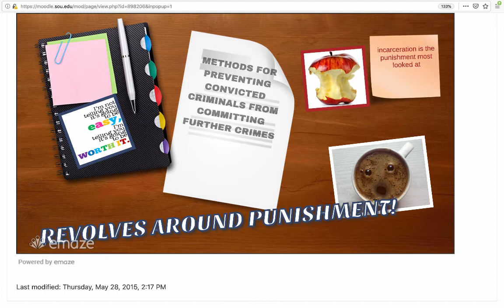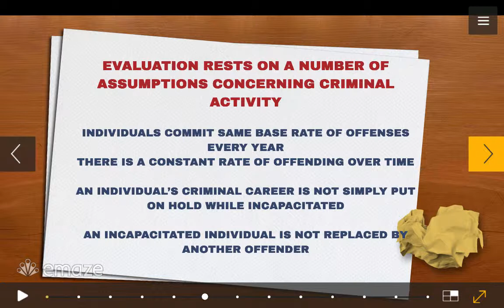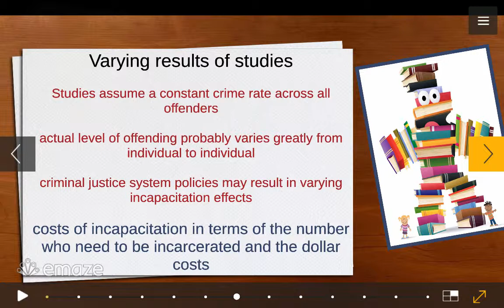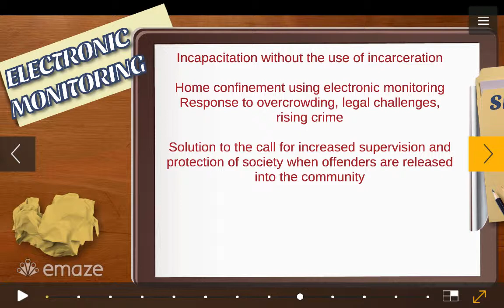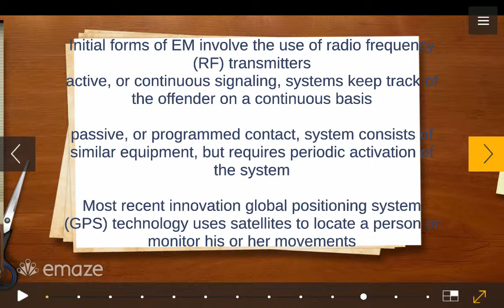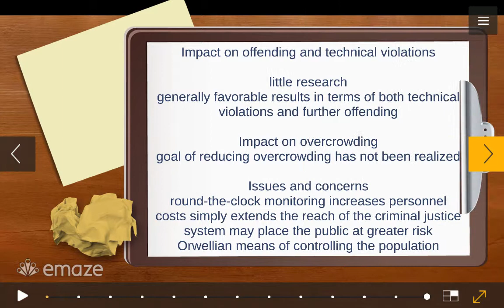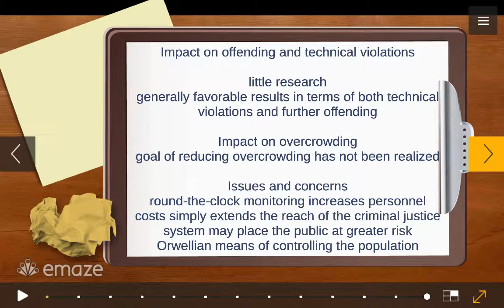CCJ 430 Chapter 15 Video